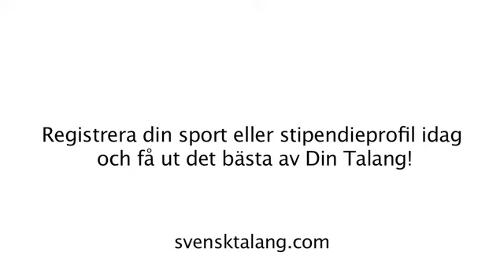Talangskolan 8. Calle Ridderwall frågar om skillnaden mellan Sverige, Kanada & USA.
8.Calle Ridderwall frågar om skillnaden mellan Sverige, Kanada & USA.